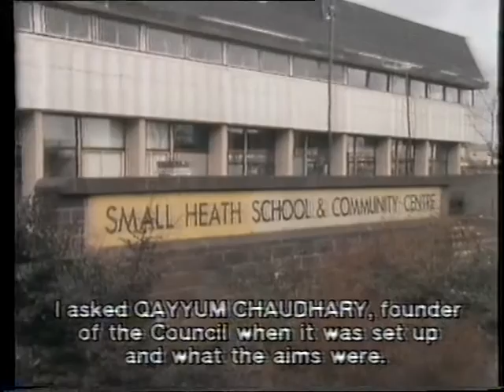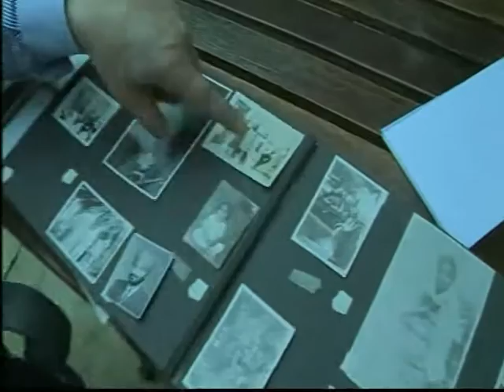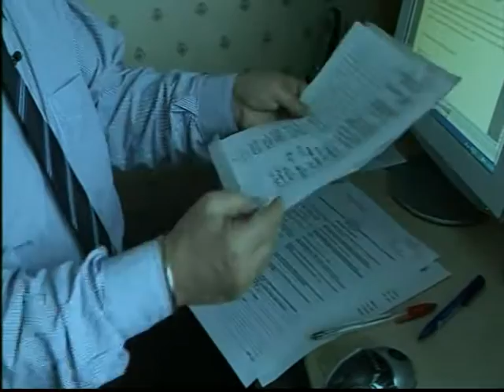Bikram Singh Bhamra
Life and Times of Bikram Singh Bhamra Voice of Kenya Broadcaster.

Bikram Bhamra was one of Voice of Kenya anchors on VOK.
After leaving Kenya following Africanisation he was in
broadcasting in UK.
Viewers will recollect with nostalgia early Asian Broadcasts
In UK on TV.
This video clip has serries of broadcasting snippets by Bikram
Bhamra during his career on radio in UK. It is interesting to
note on earlier clips he is very young and as the clips progress
over the years greay hairs appear.
Bikram Bhamra lent me his DVD to view and it was imposssible to
open it in the format it had been recorded. I have eventually
been able to access it with a software. Felt it important to
also keep a permenant record on Youtube.